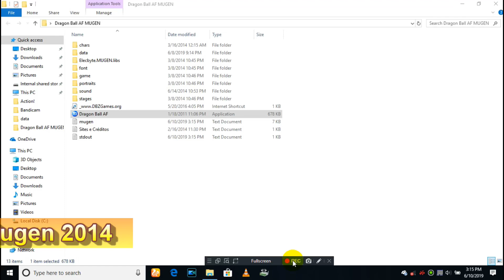Dragon ball AF Mugen 2014 Gameplay PART 1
Dragonball AF Mugen 2014 Gameplay PART 1

Dragonball AF Mugen 2014 Gameplay PART 3: